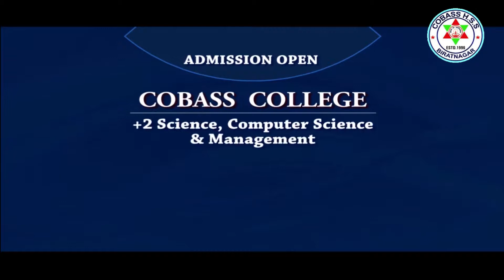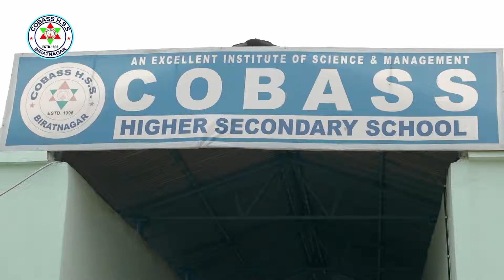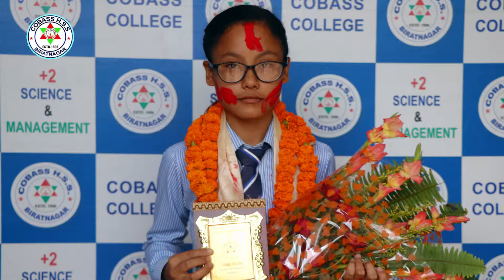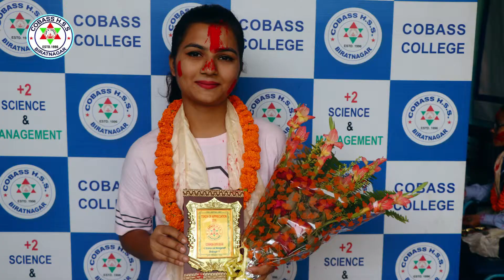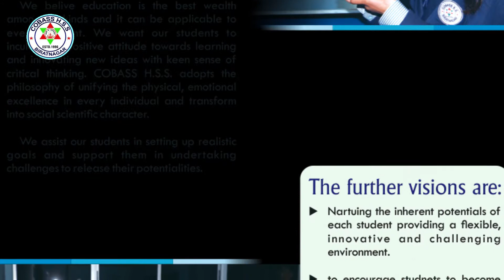कोबास कलेज किन बिद्यार्थीहरुको पहिलो रोजाइमा ll Cobass collage Biratnagar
See the entire video to know . 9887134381
तपाईको ब्यावसायलाई हामि प्रचार गर्ने छौ ,